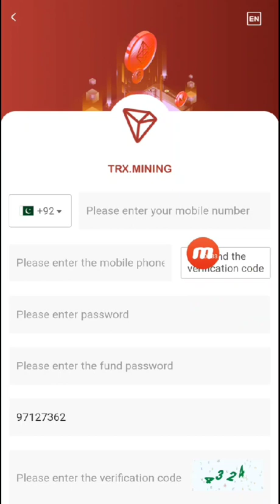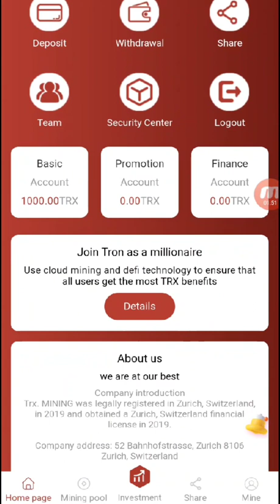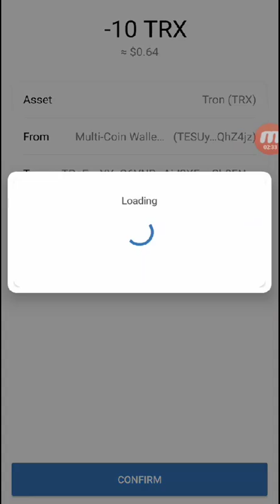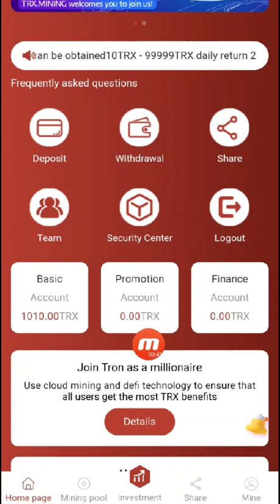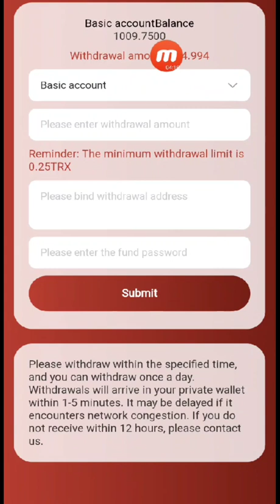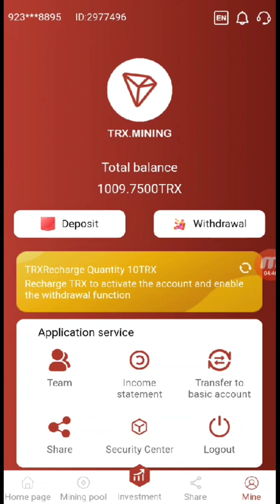Register to get 1000TRX for free, deposit 10TRX ,deposit 10TRX customer service receive 5TRX bonus